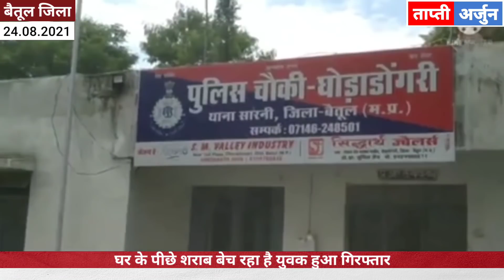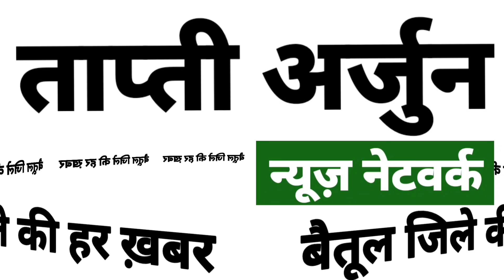बैतूल जिले की मुख्य खबरें || betul jile ki aaj ki mukhy khabrein || betul news multai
मुख्य समाचार बैतूल, मुलताई, आमला, शाहपुर, घोड़ाडोंगरी, प्रभातपट्टन सहित पूरे क्षेत्र के समाचार जानिए ताप्ती अर्जुन पर || हमारा चैनल जनहित के सभी मुद्दे के लिए आपके सुझावों का स्वागत करता है।